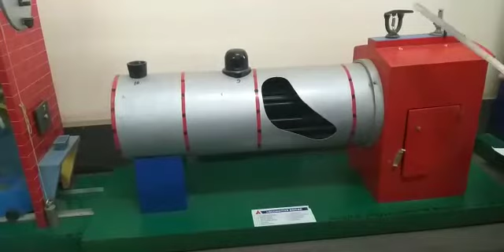Practical No. 09 Locomotive Boiler (Fire tube boiler)